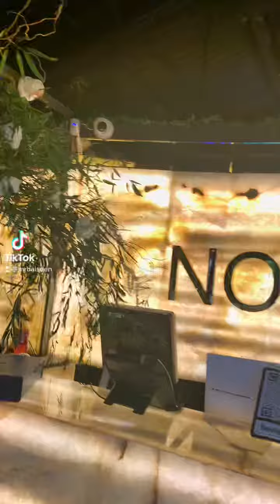NOVU the new top spot in West London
This place had everything, I would recommend anyone to go grab a drink and some food here. I will be thee for all the world cup games with my shisha pipe!